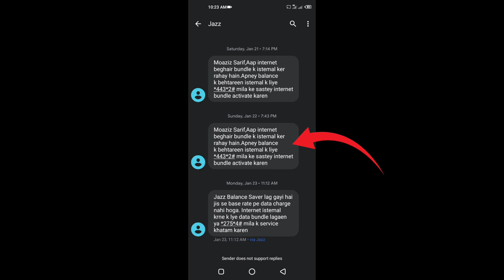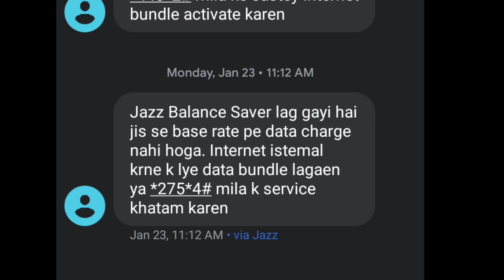jazz balance sever offer || apna jazz balance kaise save kare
video title

Technical Atta

save balance offer
jazz sim me apna balance kaise save kare
how to save balance in jazz sim
jazz save balance offer
save balance
jazz sim
jazz
jazz sim me balance save kaise kare
jazz package
jazz sim me paise kaise save kare
jazz sim me paise kaise mahfoz kare